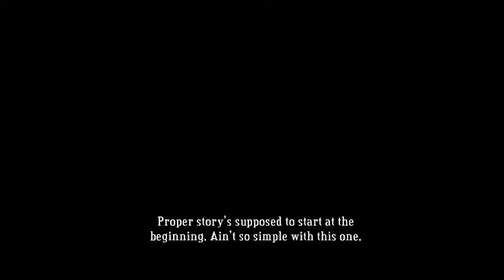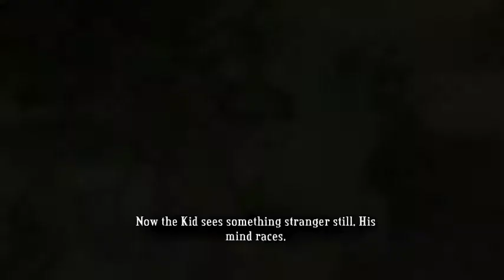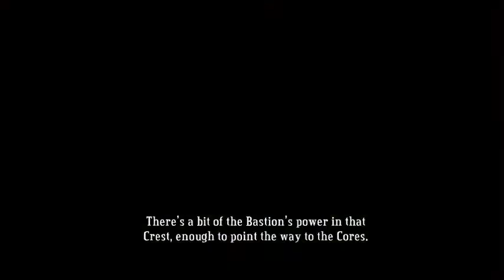Bastion - Episode Demo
Incoming content jump! Trying something different for once, thanks to some friend's suggestion. Was worried since recording a game would normally grant me frame drops (and it's true), but at least it went pretty smooth despite the lag at major situations.
To be fair I have checked the settings for game control-wise. Something to be mindful in the future is to dodge a lot with "Space" button and possibly change "Shift" button into a button that requires left point finger to operate. That, or I just need to change my finger positions while defending. Getting too used with 10-finger typing.
Enjoy. I'll consider recording the full game, as well. Gotta dig that Bastion power further, ya kno.